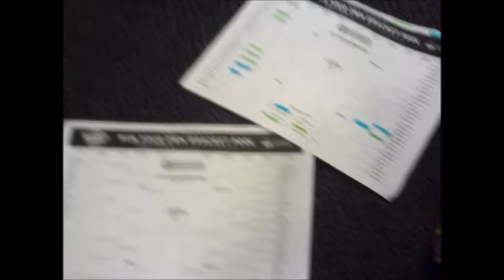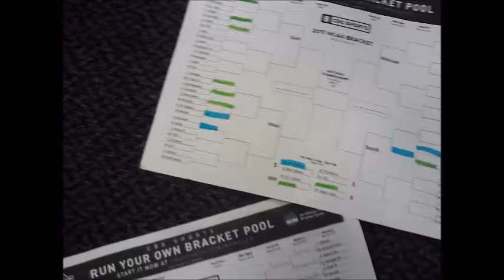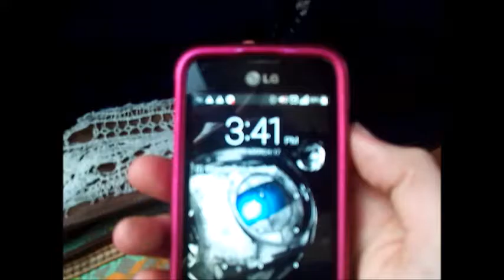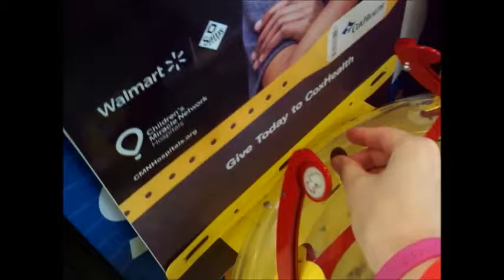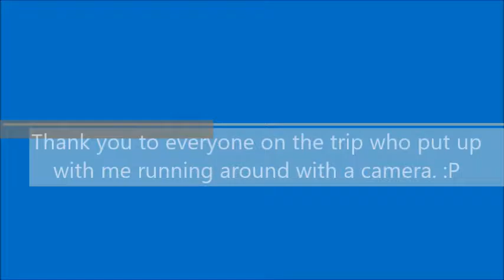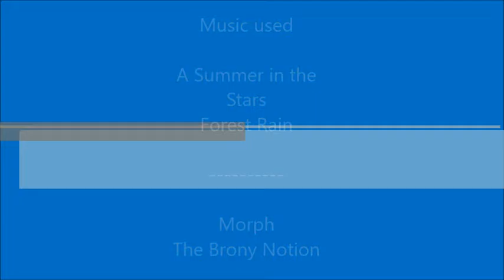Band Trip to Branson 2017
Note:This was a private video recently made public, and no matter how many times I try to change the date on the video, the date of upload is March 20, 2017

I was on a band trip to Branson, MO this past weekend, and had a lot of fun. I hope you enjoy the result as much as I did.

Camera (I got an upgrade, yay!):Polaroid iEX29

Thumbnail
All background images are mine
MLP vectors